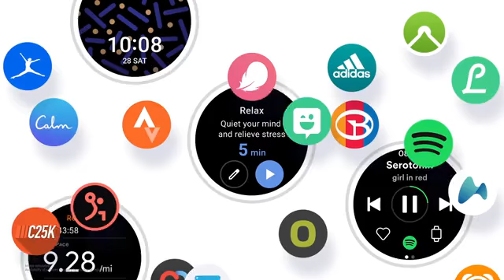سامسونج تكشف عن ساعتها الجديدة المتوافقة مع برنامج One UI خلال MWC 2021